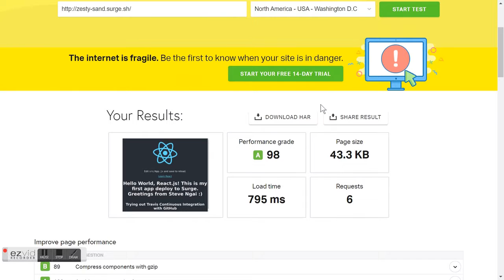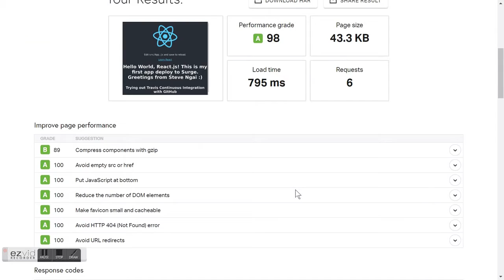Website Performance Test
Test your website performance after deployment

My sample demo site for this website performance test is zesty-sand.surge.sh